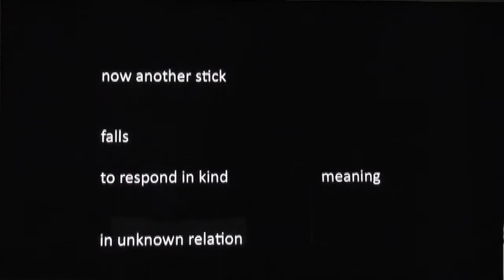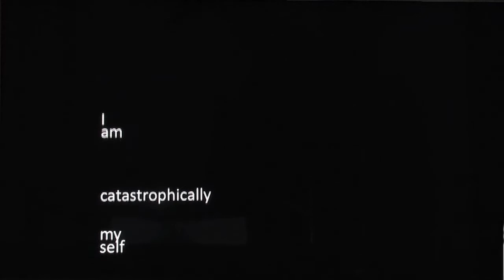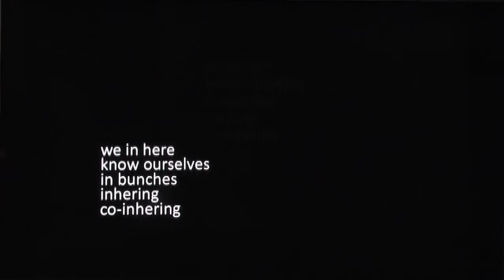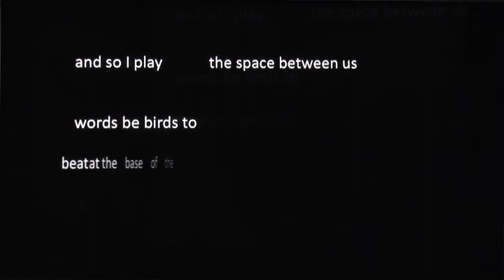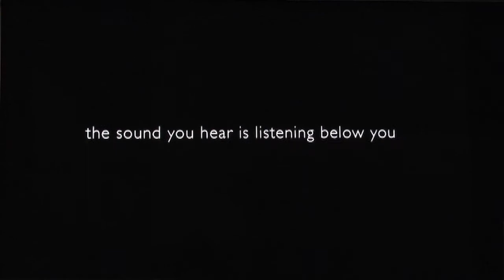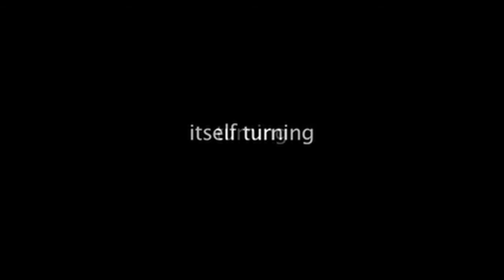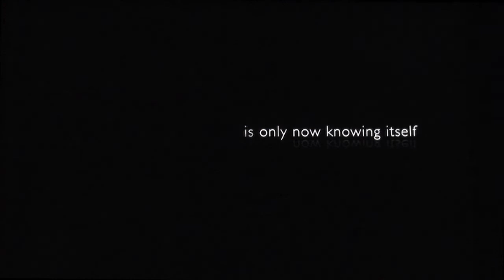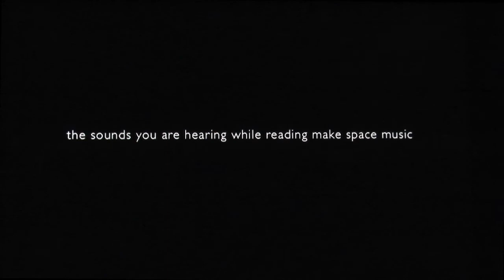Axial Lecture on Self-Orientation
George Quasha performance April 30, 2010 at Barnard College, created for AG3: The Third International Arakawa & Gins Architecture & Philosophy Conference,  around the works and writings of the visionary architects Arakawa and Gins. GQ performs text/music/video. PowerPoint text animation by Susan Quasha.
For the meaning and context of "axial" ("axial music, poetics, drawing, video," etc.)